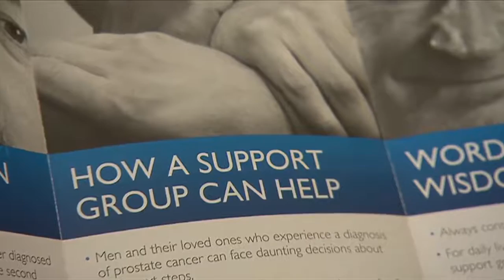Prostate Cancer Foundation of Australia SA 2015 Long Lunch Part 3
Prostate Cancer Foundation of Australia SA 2015 Long Lunch Interviews by Mark Soderstrom with David Koch and Rob Chapman. Panel hosted by David Koch with Michael Aish, Neil Kerley, John Letts, Stuart O'Grady and Rachael Sporn. Entertainment by Becky Blake and Martine Quigley Dancers.